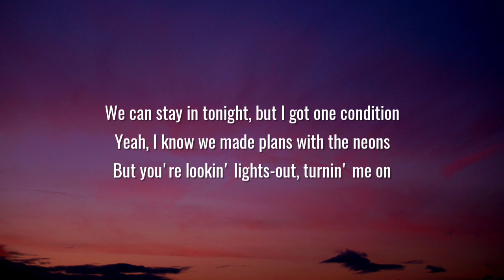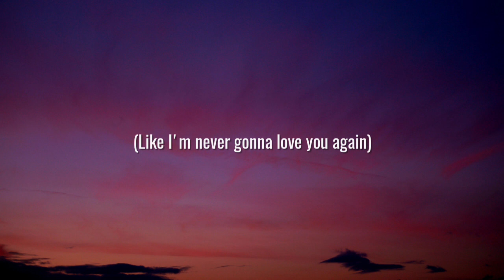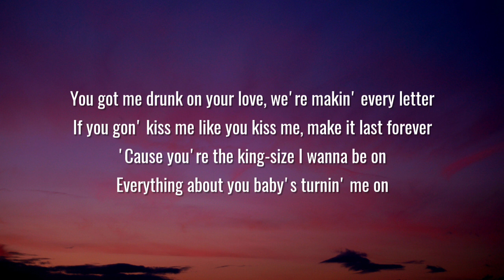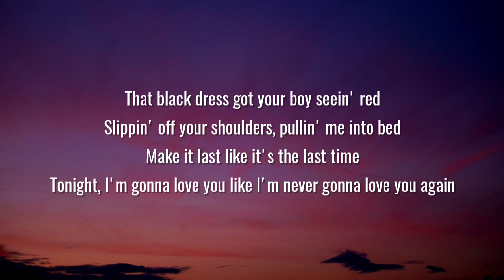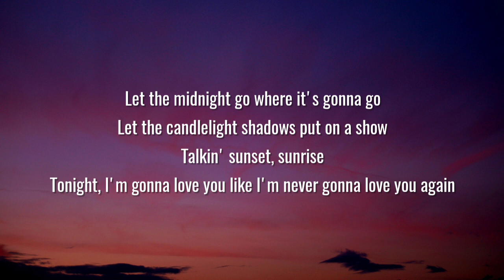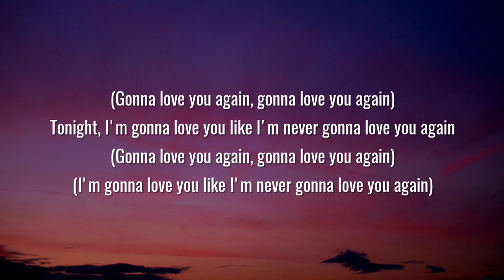Chase Matthew - Love You Again (Lyrics)